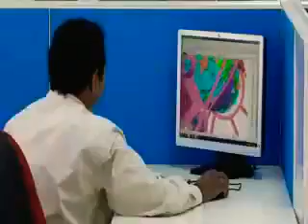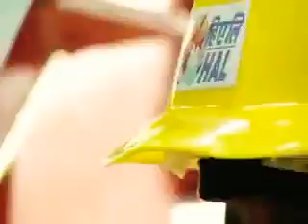HAL - Anthem of Hindustan Aeronautics Limited